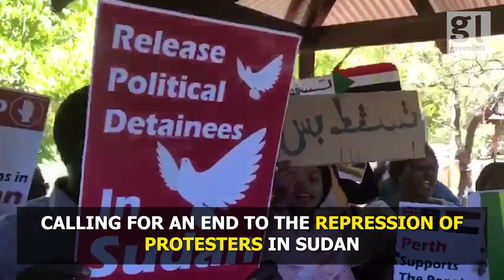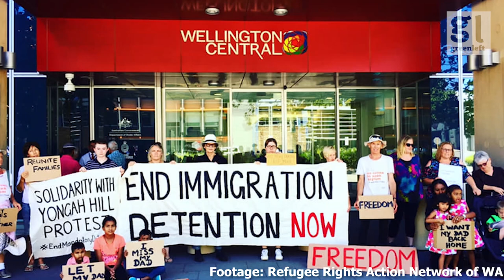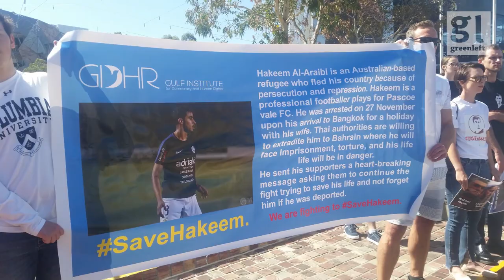Hands off Venezuela protests feature in this week’s Activist Report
Solidarity protests with Venezuela feature in this week’s activist report along with the coverage of a Sudanese protest in Perth and the latest from the save Hakeem campaign.